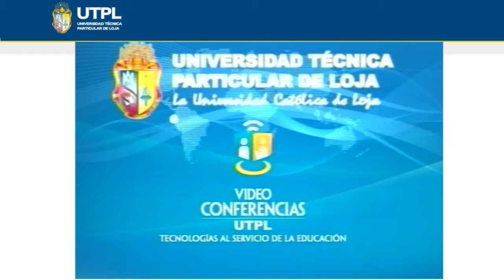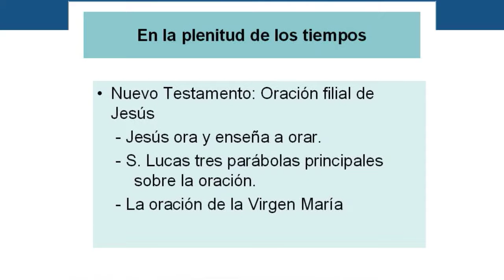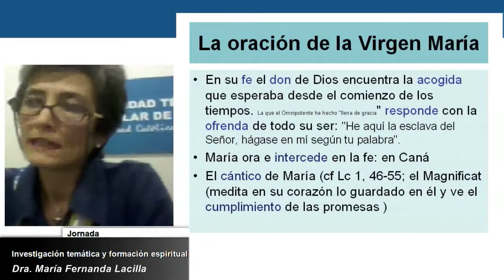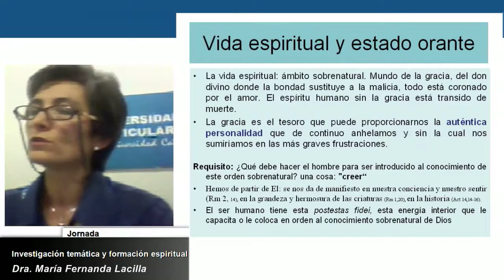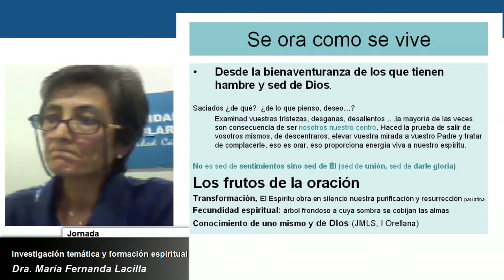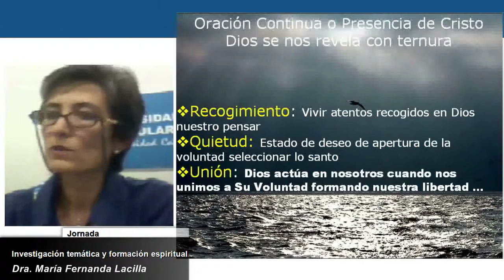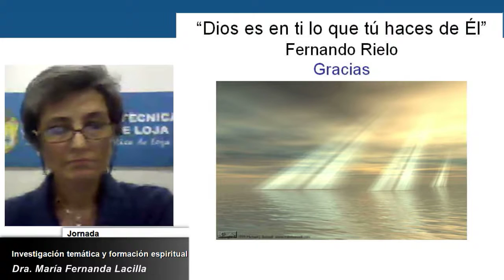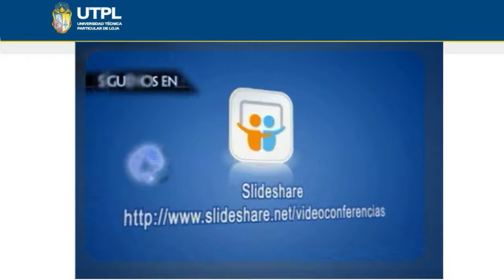UTPL LA ORACIÓN EN CLAVE DE ESPIRITUALIDAD MISIONERA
Jornada de investigación temática y formación espiritual
Todas las carreras
Tema: La oración en clave de espiritualidad misionera
Ponente: Dra. Mª Fernanda Lacilla Ramas, M.Id